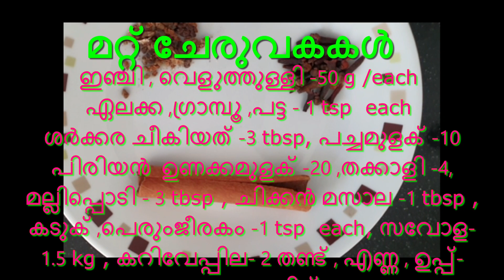കേരളാ ചിക്കൻ റോസ്റ്റും പികിനിക്കും - KERALA CHICKEN ROAST AND FAMILY PICNIC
This dish is a spicy chicken roast made for a picnic with family and friends. A very tasty Kerala dish which goes with almost anything like- Appam, Kappa, Ghee rice, Porotta and so on..  You must try this and will never forget..

Music Credits
Jarico - Dance